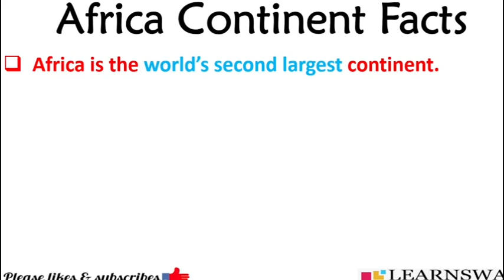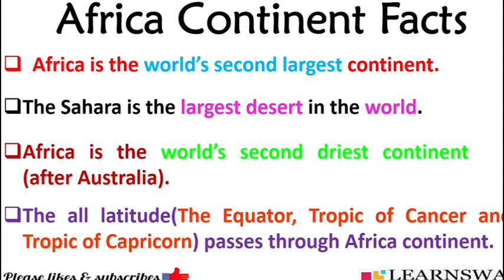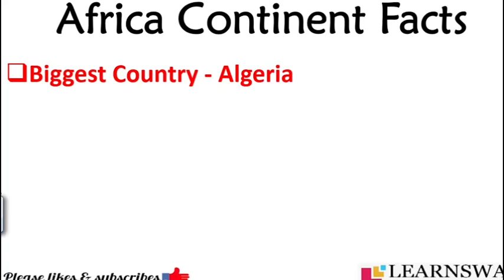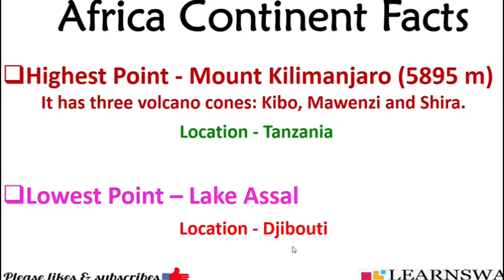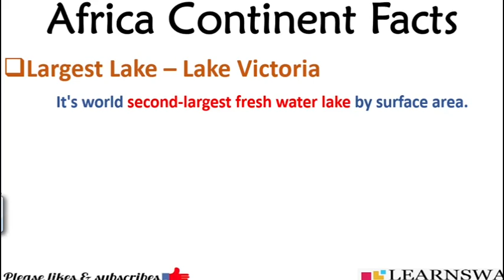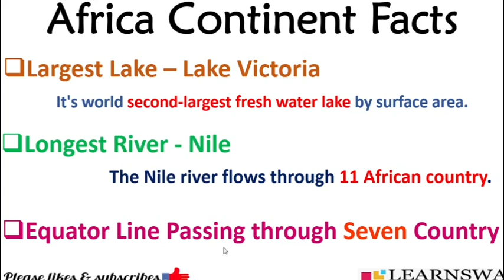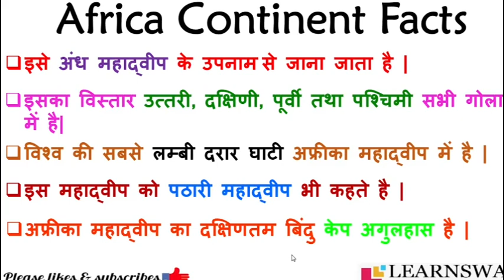Africa Continent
This video will explain about facts of Africa continent, which are important for all government examination. Student can revised very shortly before examination through this video.